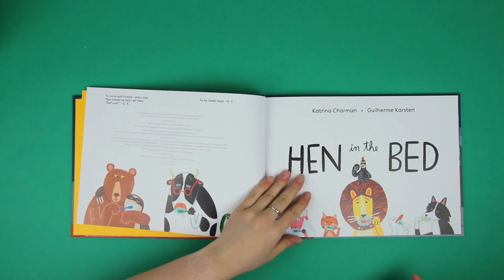Look Inside Hen in the Bed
Take a look inside Hen in the Bed from Katrina Charman and Guilherme Karsten.

A crazy, noisy twist on a favourite rhyme in a split-page novelty format.

There were ten in the bed and the speckled hen said, “Roll over! Roll over!”. . .

Bedtime is fun time for the funny animal characters in this hilarious split-page picture book. As each animal noisily tumbles out, one by one, their bed gets emptier and the mayhem in the rest of the room gets crazier. Will anyone ever get any sleep?!